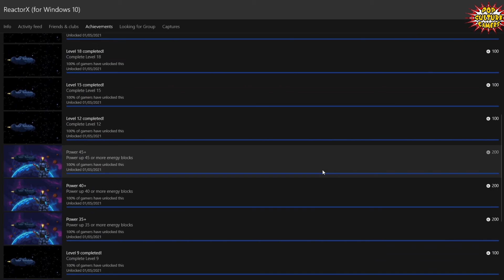ReactorX - Easy walkthrough 2000 gamerscore in less than 30 mins